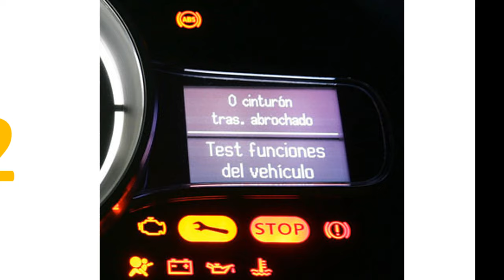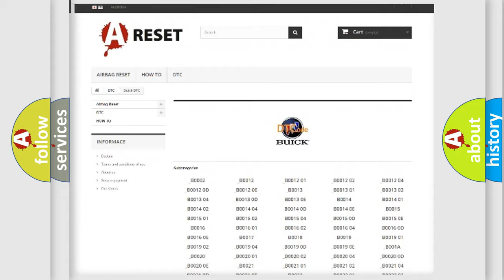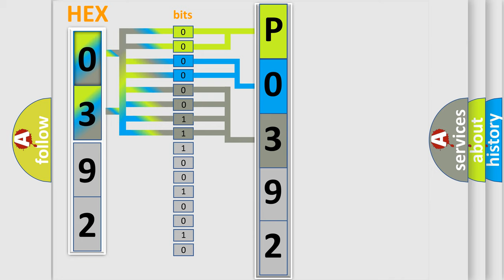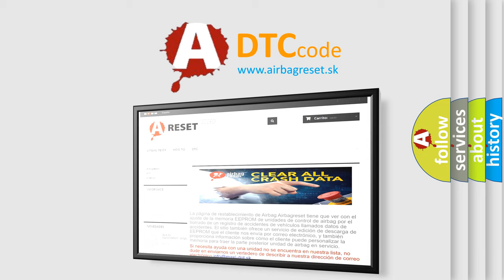DTC Buick P0392 Short Explanation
Contents:
0:21 Basic DTC analysis according to OBD2 protocol standard.
1:48 Insight into programming
2:58 A diagnostically understandable description of the Diagnostic Trouble Code
3:05 Basic error definition

Make:
Buick
Code:
P0392
Definition:
Yaw rateorG sensor assembly power supply failure With ESC
Description:
Power supply voltage to yaw rateorG sensor is too high or low.
Cause:
Power supplyCircuit